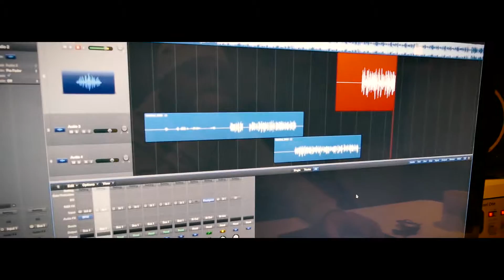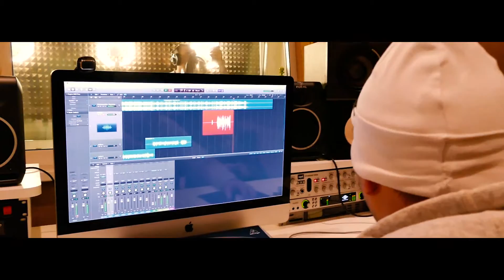Slim на записи куплета на фит с Полумягкими [44 PRO studio]